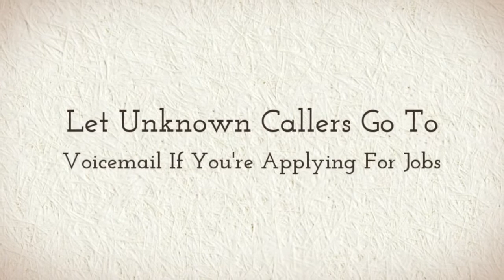Leaving Academia | Lastest Academic Job Interview News | Programs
- Leaving academia proved to be the most intellectually freeing experience of my life and an essential step on the path to seeing through the myths of Empire culture.

Liberated from the narrow academic silos and often-trivial theoretical and methodological debates of academia I was able to look at the world afresh and to learn to know and understand reality on its own terms.

Once we engaged the world beyond the Walls of academia, we were never again tempted to chose an academic institution as our primary base.